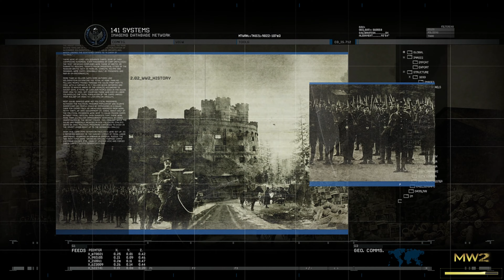Call of Duty: Modern Warfare 2 Remastered #9 - Колония. Ultra HD (4K)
Call of Duty: Modern Warfare 2 Remastered #9 - Колония. Ultra HD (4K). Прохождение без комментариев
Максимальный уровень сложности.